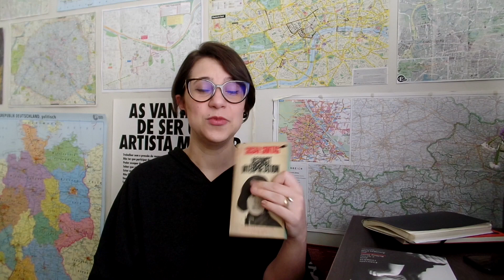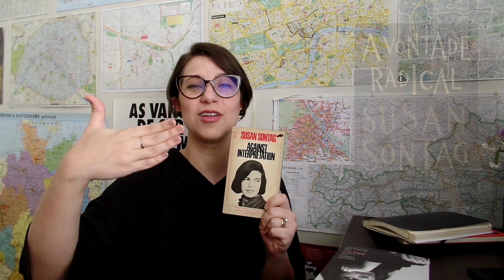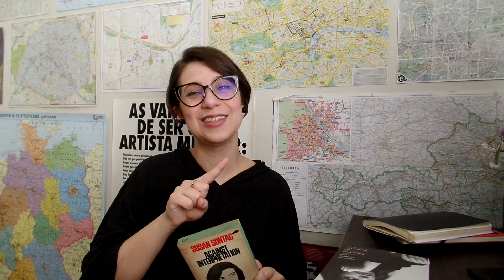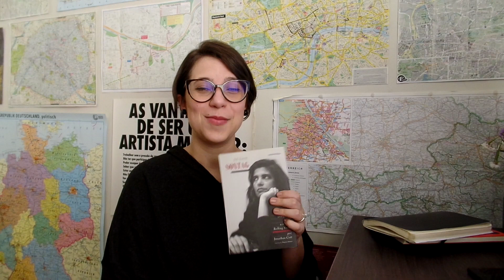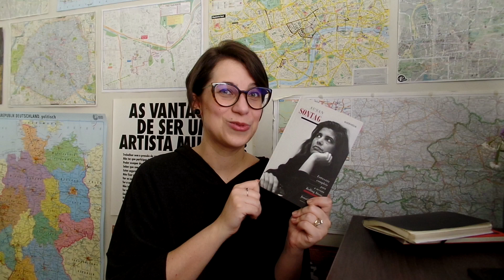Por onde começar a ler Susan Sontag | 3 dicas de leitura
Tempos:
00:00-02:00 Introdução
02:01-05:36 Contra Interpretação - Trad. Denise Bottmann - Companhia das Letras
05:37-09:07 Diante da dor dos outros - Trad. Rubens Figueiredo - Companhia das Letras
09:08-fim Susan Sontag: Entrevista completa para a revista Rolling Stone, por Jonathan Cott - Trad. Rogério Bettoni - Autêntica